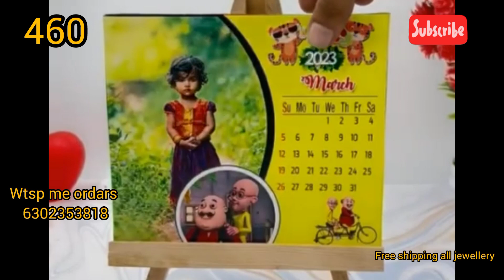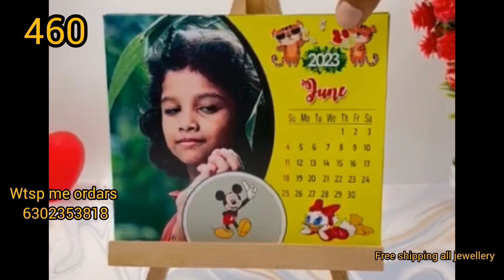latest jwellery custmozied latest collections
Hi everyone iam srilaxmiofficial teluguvlogs

Please any one interested persons Resellers most wellcome our wtsp community groups

So please only interested persons 🙏🙏🙏kk

Please jion kkkk👆👆👆👆👆👆